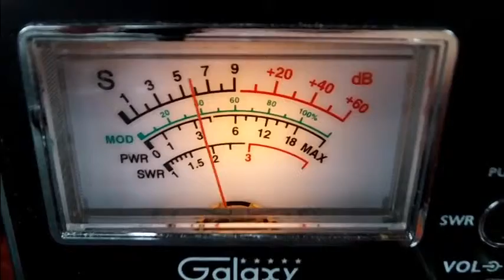690 Arkansas 27.385 LSB